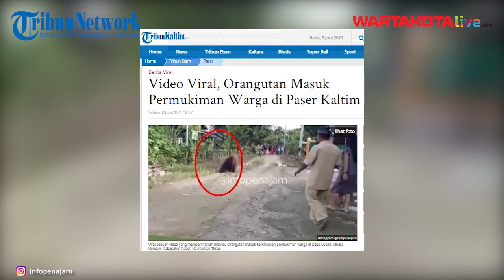Video Viral, Orangutan Masuk Permukiman Warga di Paser Kaltim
TRIBUNKALTIM.CO - Viral sebuah video yang memperlihatkan individu Orangutan masuk ke kawasan permukiman warga.

Video singkat yang diunggah akun Instagram @infopenajam menyebutkan lokasi tersebut di Desa Lusan, Muara Komam, Kabupaten Paser, Kalimantan Timur.

Tampak Orangutan berukuran besar tersebut berjalan menyusuri jalan perkampungan.

Warga yang melihat sempat mendekat dan merekam aksi Orangutan tersebut.

Dalam foto yang beredar, tampak pula Orangutan tersebut diberi makanan pisang oleh warga setempat.

Disebutkan dalam unggahan Instagram @infopenajam bahwa saat ini Orangutan tersebut diamankan masyarakat untuk diserahkan ke BKSDA Balikpapan.

Fakta Orangutan

Seperti dilansir orangutan.or.id, Orangutan adalah satu-satunya anggota keluarga kera besar yang ditemukan di Asia.

Semua anggota keluarga kera besar lainnya berada di Afrika; simpanse (Pan troglodytes), gorilla (Gorilla gorilla dan Gorilla beringei), dan bonobo (Pan paniscus).

Ada tiga spesies Orangutan, yakni Orangutan Borneo (Pongo pygmaeus) tersebar di seluruh pulau Kalimantan di Indonesia (Kalimantan) dan Malaysia (Sabah dan Sarawak, Orangutan Sumatera (Pongo abelii) yang berada di pulau Sumatra dan Orangutan Tapanuli (Pongo tapanuliensis) asli dari Tapanuli Selatan.